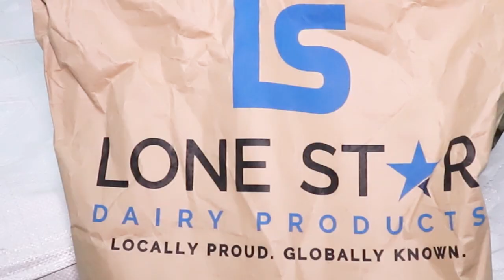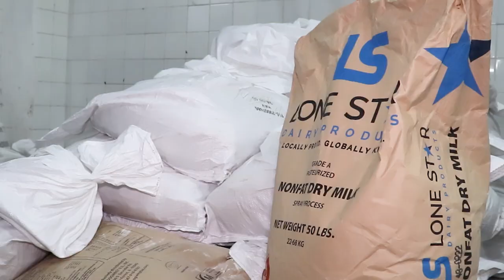Proyecto “Puentes de Amor” realiza donativo en Holguin.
Mil libras de leche en polvo, arribaron este fin de semana a Holguín donadas por el proyecto PUENTES DE AMOR, con destino al Hospital Octavio de la Concepción de la Pedraja. El joven holguinero Roberto Yis, integrante del movimiento de solidaridad, con sede en los Estados Unidos, trajo la carga como iniciativa frente a la difícil situación que atraviesa el país, y para promover la eliminación del bloqueo a Cuba, impuesto por el gobierno de los Estados Unidos.

Periodista: Iván Romero